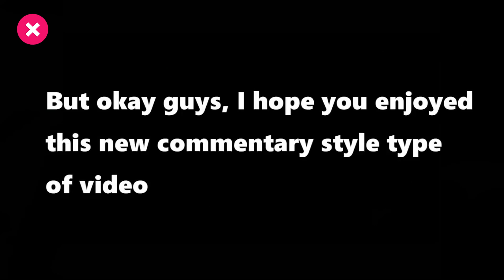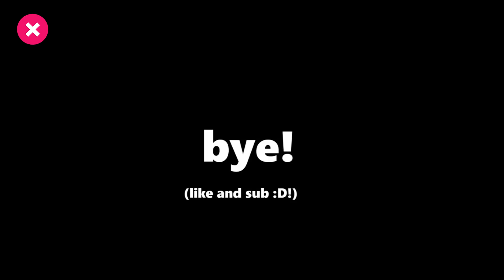When Celebrities Meet Their Celebrity Crush..! XD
Here are some of the best moments of celebrities meeting other their celebrity idol.

Artists featured in this video: Margot Robbie, Ariana Grande, Michael B Jordan, Jennifer Lopez, and Selena Gomez, celebrity crush, Margot Robbie, Ariana Grande, Michael B Jordan, Jennifer Lopez, celebrities, meet, crush, funny, ellen, love, Jlo, James Corden, interview, dating, Ariana, Justin Bieber, celebrities meeting their crush,Taylor Swift Justin Timberlake

In this video we commentate/report about some amazing encounters between celebrities, we also add funny edits in the clips to make it more entertaining!
Thanks, Elliot for helping with the voice over!